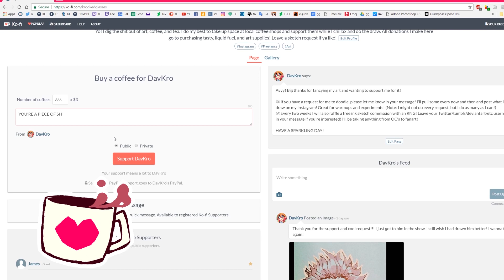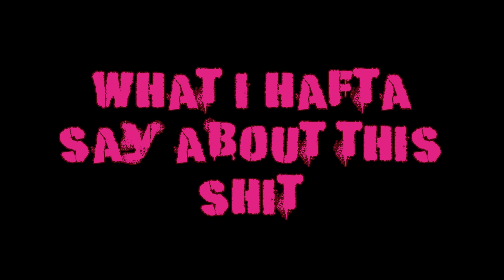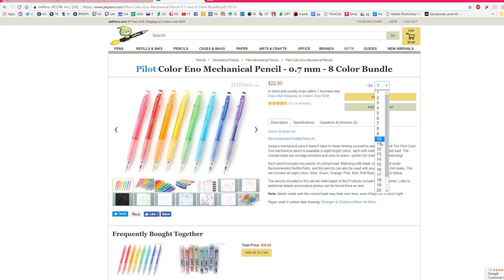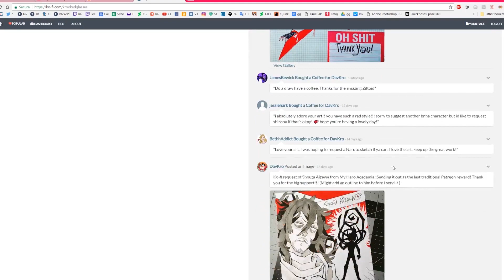★ Speedart + Review ★ Le Pen & Pilot Eno (Pink)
I believe this is my first review video! It came out days later than I wanted, but I didn't expect the editing to take as long as it did! I'll probably do my review as a voiceover during the process like others do in the future. As much as I like the little assets I made for this video, they seriously took up a lot of time to make and arrange. At least I have some now though. Along with a very sore back.

Also sorry again for the poor quality of the footage. I've rearranged my desk and changed up some equipment to have better lighting which means clearer recordings. I'd also really like to find a way to reduce the framerate without having interlacing issues for when the footage is sped up. It's less jarring with less frames. The workspace has proven that to me. Just need to fool around with the exporting settings.
Regardless of all the inconsistencies with the editing and flaws with the recording, I'd say my first video like this came out pretty decent! I'd like to make more.

I just don't often record myself sketching. I'm very shy about it and it makes me nervous when I know people are watching. The original ending I had recorded for this had me pointing out the mistake that drove me nuts in the footage (as well as other oopsies) and being obnoxiously hard on myself for it. I decided keeping the footage of me correcting myself was venty enough and re-recorded an ending without it. Keeping what I feel I should have done differently in mind for next time is what should be done. Gotta keep the complaining to a minimal, but not so quiet nobody can relate (because I know every other artist out there struggles just like I do).

Some kawaii ass eraser I got at the mall
Uniball White Gel Pen
Blue Snowball mic ( I've had it for years. I hate it. It's so fickle. I want a Yeti.)
Benks phone holder
Adobe Premier